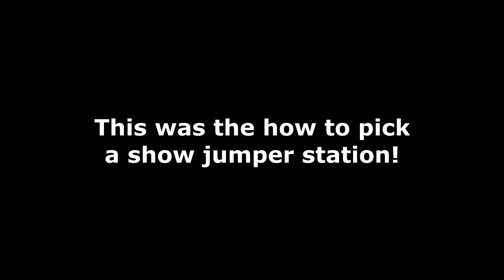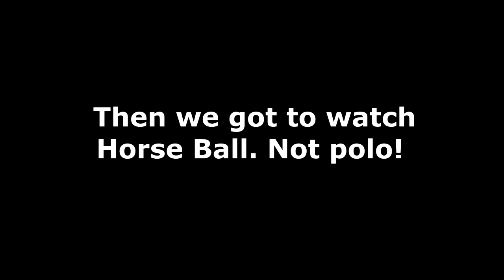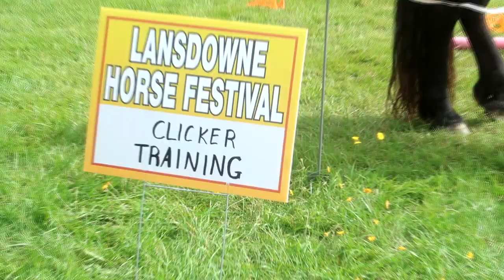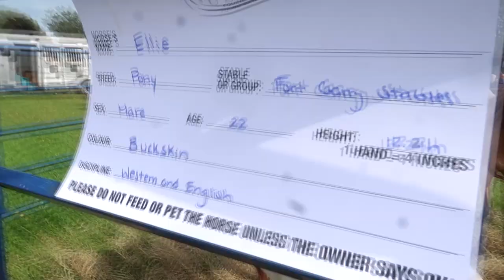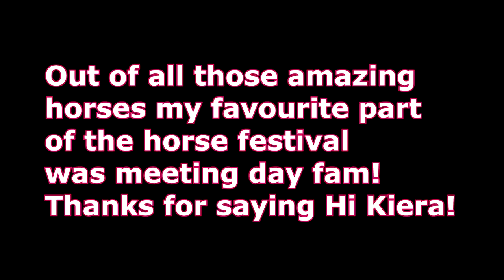MEET SILVER!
DaybyDayVlogs
110 North Front Street - A3,
Suite #213
Belleville, Ontario, K8P 0A6
Canada